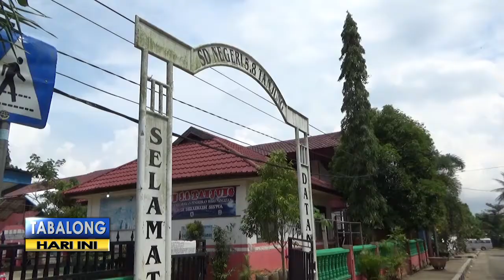Disdik Tabalong Launching Silangkar, Aplikasi Gaji Online Guru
Aplikasi kenaikan gaji berkala guru resmi diluncurkan pada senin pagi 30 juli 2018 di Taman Giat Kota Tanjung. Aplikasi yang dinamakan Silangkar ini dibuat untuk memudahkan para guru dalam mengusulkan, mengurus, kenaikan gaji berkala, sehingga diharapkan tidak lagi terdapat  guru yang meninggalkan kelas saat jam pelajaran, untuk mengurus hal tersebut.